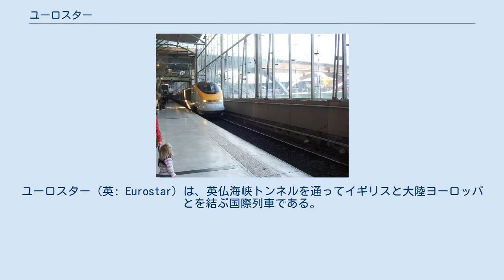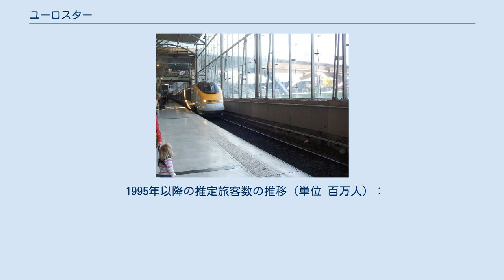ユーロスター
ユーロスター（英: Eurostar）は、英仏海峡トンネルを通ってイギリスと大陸ヨーロッパとを結ぶ国際列車である。
 ロンドンとフランスのリール、パリ、およびベルギーのブリュッセルとの間で運行されており、最高速度300km/h の高速鉄道となっている。
2018年4月4日より、ロンドン発の1日2本のみブリュッセルからオランダのアムステルダムまで直通運転が開始された。
 列車は英仏海峡（ドーバー海峡）を横断し、イギリス、フランス、ベルギー各国内の高速路線を使用する。
ユーロトンネルの開通と同年、1994年11月14日に開業した。
 イギリス側の始発駅は現在、ロンドンのセント・パンクラス駅である。
当初イギリス国内は在来線を走行し始発着駅にウォータールー駅（ウォータールー国際駅）を使用していた。
この在来線区間は第三軌条方式が採用されており、速度に劣るうえに、トンネル内で集電装置の切り替えが発生していた。
しかしながら2007年11月、イギリス国内の高速新線HS1（ハイスピード1、CTRL）が開業したことによってそれらの事情は解消、ロンドンと大陸の所要時間は数十分程度短縮された。
 ユーロスターの車両は、3カ国を直通運転するためのさまざまな工夫がされている。
例えば電源は各国の高速新線用とイギリスの在来線区間用に加えてベルギー在来線用も備えた3電源対応で、さらに一部車両はフランス在来線用にも対応している。
 1994年の開業時に投入された車両はフランスの高速鉄道車両であるTGVをベースとしたもので、イギリス国鉄のTOPSにより373形の形式が付与されている。
フランス、イギリス、ベルギーの3カ国で共同開発された。
 3000番台は英国、3100番台はベルギー、3200番台はフランスが所有する。
3200番台のうち4編成はTGVとしてパリ〜リール間の短距離区間で使用されている。
また3300番台の7編成は、将来のイングランド北部・スコットランド方面への乗り入れに備えて2005年12月まで英国のGNERがリース契約で借り受け、車色をGNERのコーポレートカラーであるダークブラウンに変更し、ロンドンのキングス・クロス〜リーズ/ヨーク間を実験的に営業運転を行っていた。
しかし、航空機との競争等による採算性の問題から延伸は中止となり、現在はロンドン、ストラトフォードにあるテンプル・ミルズ車両基地にて一時的に保管されている。
また、増結用寝台車として製造されたナイトスター（英: Nightstar）は結局のところ一度も営業運転で使われることはなく、カナダのVIA鉄道に売却された。
 2010年10月7日に、ユーロスターの次世代車両としてドイツ・シーメンス社の「ヴェラロ」が、競争入札の結果、導入されることが発表された。
TOPSによる車両形式は374形で、愛称は「Eurostar e320」となる。
これに対しフランスは、ユーロスター・インターナショナル社の最大株主（55％保有）がフランス国鉄であることや、これまで自国のアルストム社の車両を導入してきたことから不快感を示している。
 リール・ユーロップ駅のユーロスター ユーロスター(ロンドン-パリ間)の市場シェアと定時運行率 ユーロスターの定時運行率は年によって変動するが2007年は91.5%であった。
1994年の運行開始以来、航空輸送からのシェアを徐々に獲得し優位な立場に立っている。
2007年はロンドン・パリ間で71%、ロンドン・ブリュッセル間では65%と運行開始以来もっとも高いシェアを獲得している。
 しかしながら、1996年にロンドン・アンド・コンティネンタル・レイルウェイズが予測した2004年までの旅客数2,140万人には遠く及ばず、2004年実績では730万人にとどまっており、2010年までに年間1,000万人という旅客数目標を掲げていた。
 2010年の旅客数は950万人と目標には僅かに及ばなかったものの旅客数は年々着実に増加しており、2012年には旅客数が990万人となり大台の1000万人が目前に迫り、2013年にはついに達した。
 1995年以降の推定旅客数の推移（単位 百万人）：